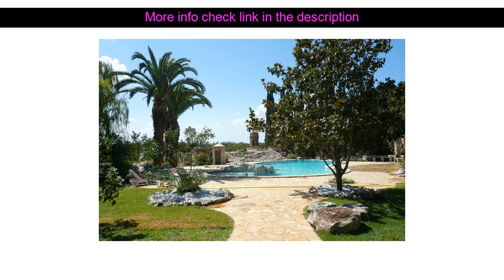Hotel Review: Tenute Al Bano ( Cellino San Marco, Italy )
Tenute Al Bano ( Cellino San Marco, Italy )
Address: Strada Provinciale 51

Tenute Albano Carrisi is a popular choice amongst travelers in Cellino San Marco whether exploring or just passing through. Both business travelers and tourists can enjoy the hotel's facilities and services. Service-minded staff will welcome and guide you at the Tenute Albano Carrisi. Designed for comfort selected guestrooms offer additional bathroom additional toilet air conditioning heating wake-up service to ensure a restful night. Access to the hotel's outdoor pool spa will further enhance your satisfying stay. Convenience and comfort makes Tenute Albano Carrisi the perfect choice for your stay in Cellino San Marco.